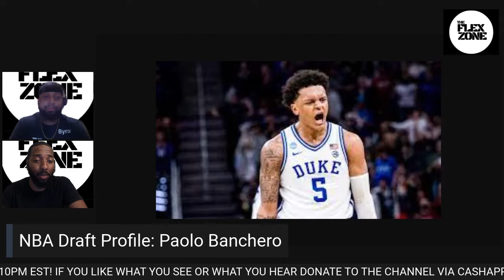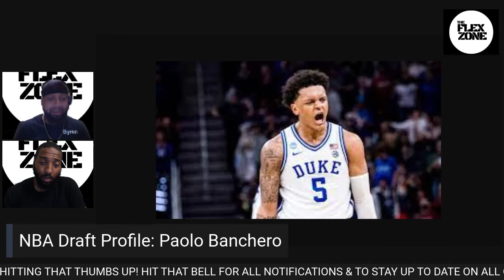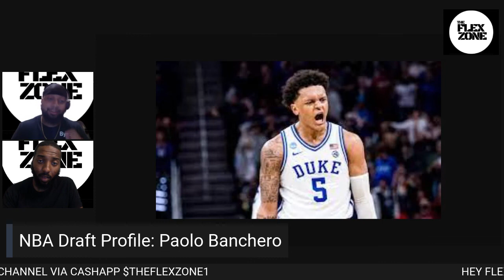NBA Draft Profile: Paolo Banchero | 2022 NBA Draft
The Flex Zone Podcast Is Back With Our Unique Draft Coverage As We Take A Look At The Top NBA Draft Prospects With Our NBA Draft Profiles. God's Favorite Host BKD is back alongside The Voice Of Reason & Draft Guru Crevonte as they break things down & give you your sports how you want it, when you need it!

Our third NBA Draft Profile takes us to Duke as we evaluate the physical Paolo Banchero & what makes him a prospect with as high a ceiling as there is in this class.

⭐️ Facebook.com/TheFlexZone1
⭐️Twitter.com/TheFlexZone1
⭐️Instagram.com/TheFlexZone1